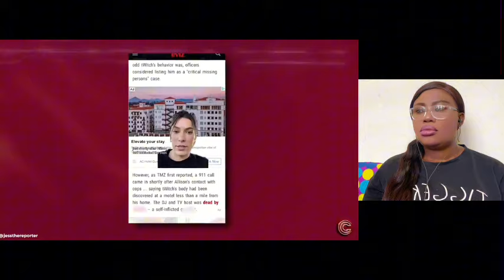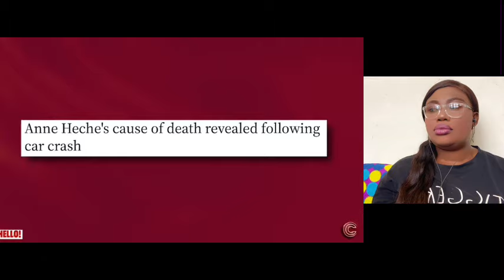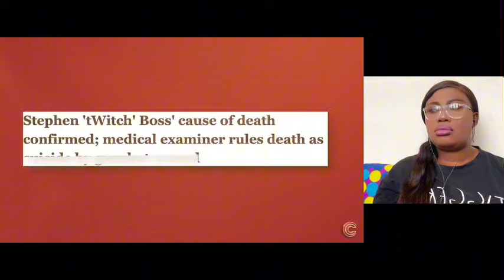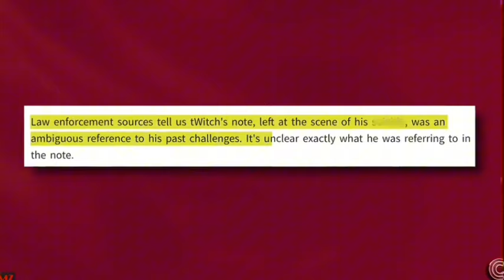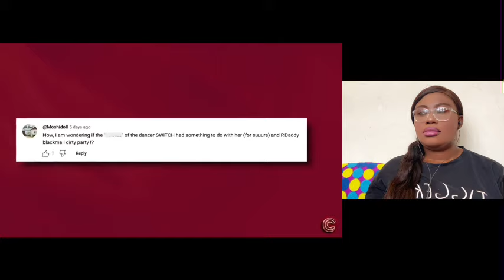Twitch Had An Affair With Diddy?! Ellen DeGeneres Knew - Trapped And Blackmailed